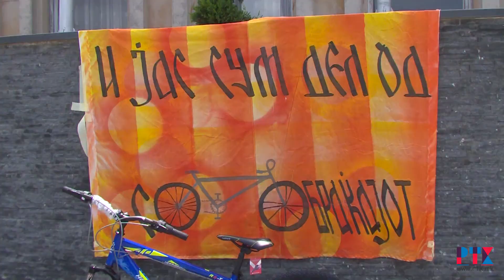И ТОЧАКОТ Е ДЕЛ ОД СООБРАЌАЈОТ КАВАДАРЦИ 2018